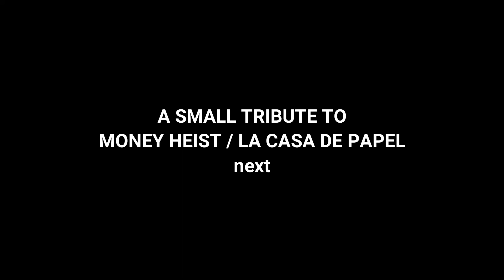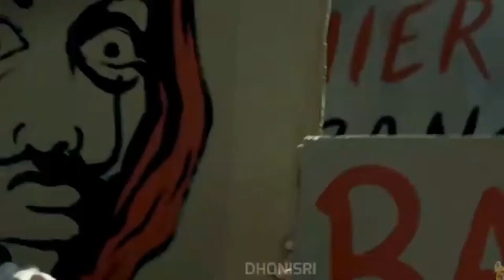Painting the DALI MASK | Tribute to MONEY HEIST (LA CASA DE PAPEL)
Hey Guys! This is PRATS DRAWING. I wanted to upload videos constantly but I am not able to take out time due to my board exams. Hope you understand it although nobody sees my video..XD (laughing in depression).

This is a tribute video for the great and amazing web series, LA CASA DE PAPEL on @NETFLIX . Hope you liked the video as well as the tribute video at the end ( made by another person ). I will miss the series so much but it is a rule to end this HEIST.